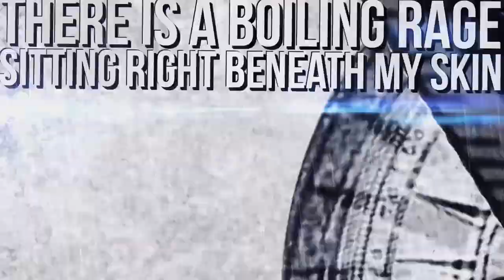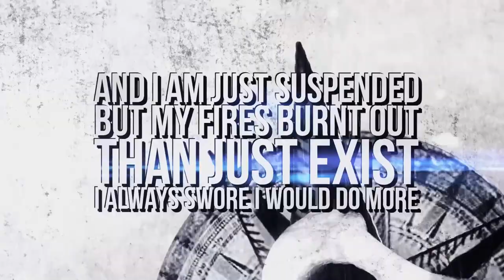Edenborn - Lionheart: Execution (Lyric Video Premiere)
New song and lyric video from Edenborn!

[Like pages above - help underground promotions]